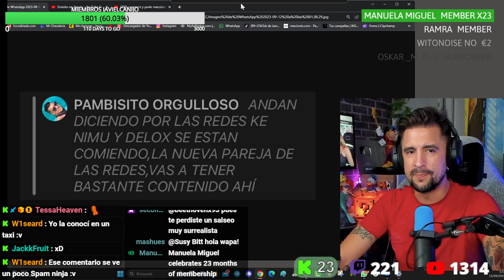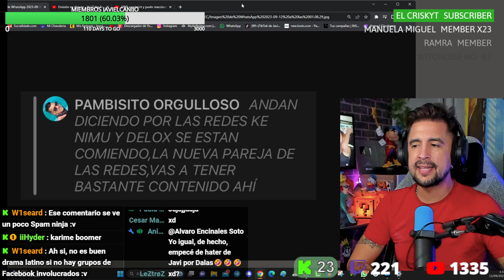BOMBA: UNA EX AMIGA DE CAPA INVISIBLE ME CUENTA LO PEOR SOBRE ELLA